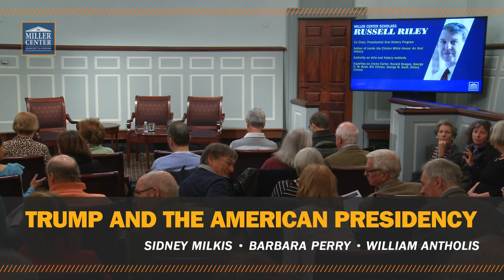Trump and the American presidency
Join us as our own SIDNEY MILKIS, BARBARA PERRY, and WILLIAM ANTHOLIS look at our 45th president's effect on the office. Has Trump challenged and changed norms? If so, how, and what will the impact be?